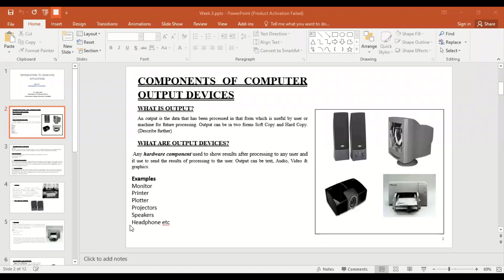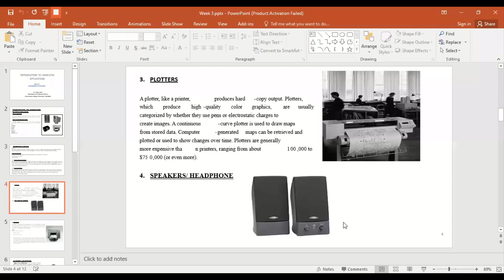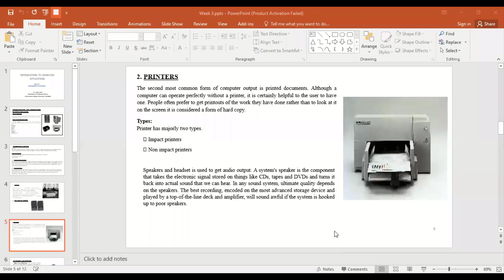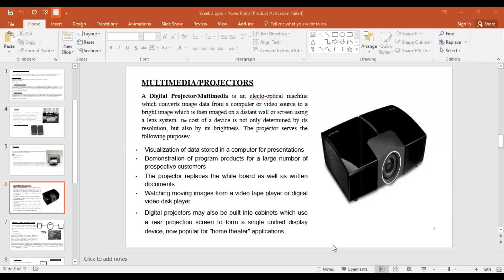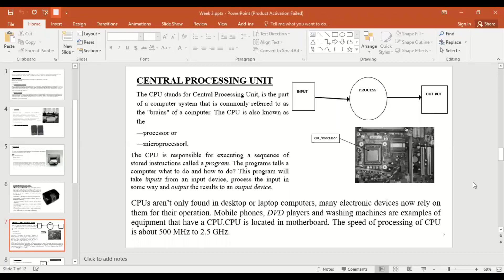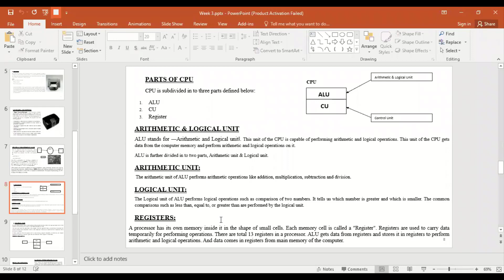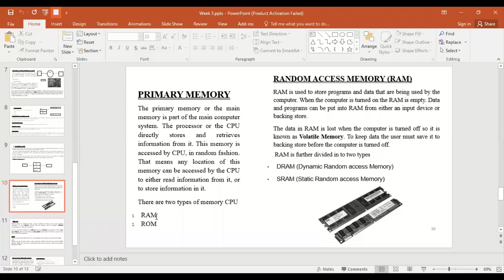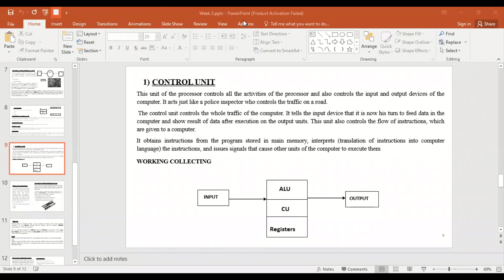Computer Application Lecture 6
This video is about Output and Output devices.